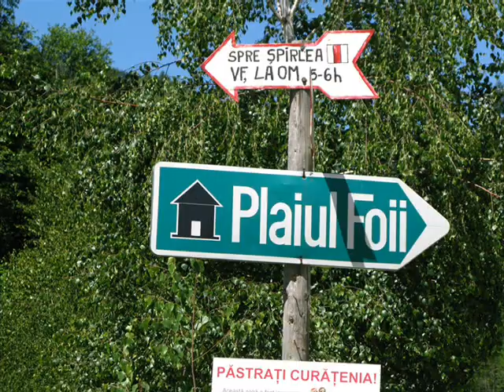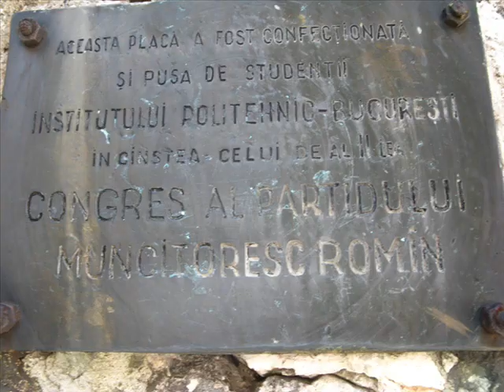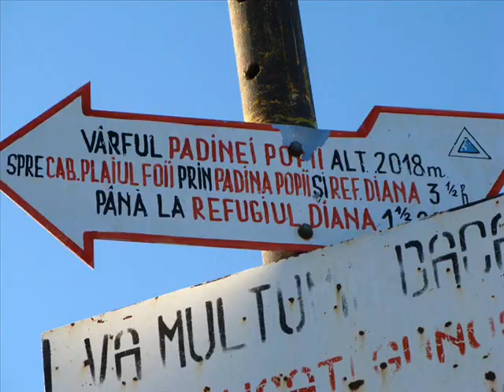a hike on Parcul National Piatra Craiului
Lone Ride - tură 2 zile, cazare ref. Ascuțit: Plaiul Foii - ref. Spirlea - La Lanțuri - La Om - Vf. Ascutit - Brâul Caprelor - Curmătura Prăpăstiilor - ref. Diana - Plaiul Foii